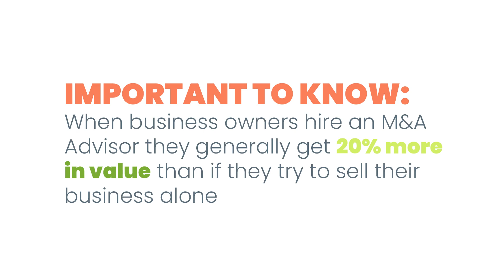Has Someone Made You An Offer For Your Business?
Has someone made you an offer?

This is the perfect time to make sure that you have the right team in your corner.
Let us go through the offer with you, as a team, and evaluate next steps. Together we can determine if the offer is competitive and work to structure a deal that works for you.

Important to know: When business owners hire an M&A Advisor they generally get 20% more in value than if they try to sell their business alone. You owe it to your family and yourself to make sure you’re demanding the most from buyers.

At Buy Sell Edge we are ready to give you the Edge in the sales process.